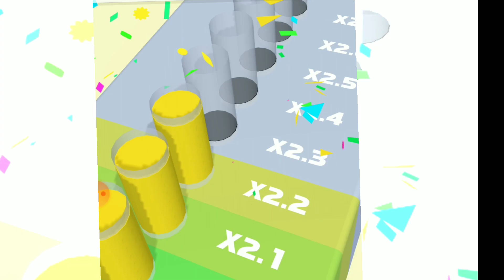JUICE RUN All Levels Game Walkthrough (iOS,Android) New Update.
Juice run gameplay. JUICE RUN All Levels Game Walkthrough (iOS,Android) New Update